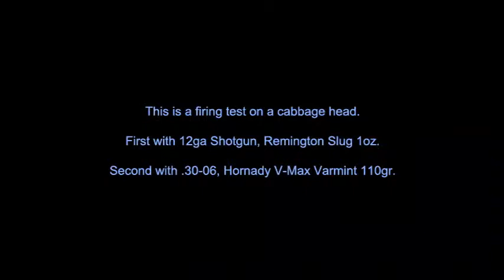Cabbage head vs 12ga Slug & .30-06 Varmint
I had a slow Saturday, decided to film and shoot two of my guns.
Beretta 12ga semi automatic.
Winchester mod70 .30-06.